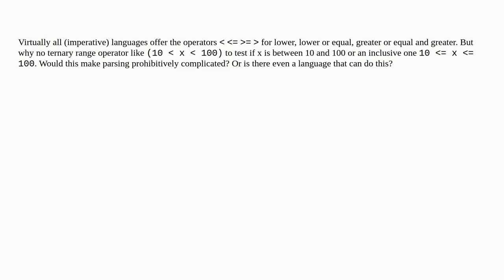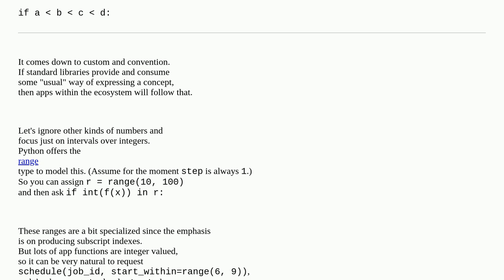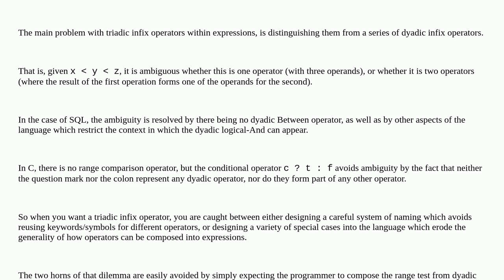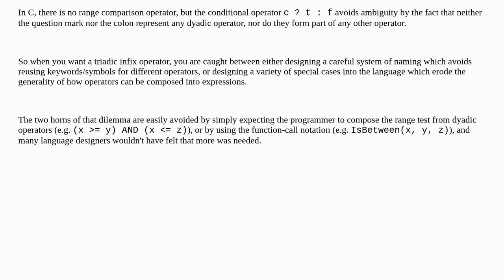What is the problem with a range operator?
A special thanks goes out to the community

  operators